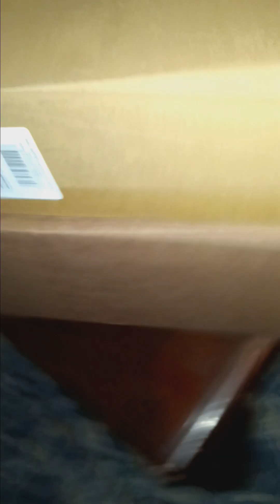OMG ITS KARAKAKAKA CAPTURED ME PART 45 THING I GUESS PLS SEND THE ARMY TO THE SCHOOLS!!@ AT 330PM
flabbergasted
adjective
flab·​ber·​gast·​ed ˈfla-bər-ˌga-stəd
Synonyms of flabbergasted
: feeling or showing intense shock, surprise, or wonder : utterly astonished
Every second person wore a blank flabbergasted expression, having just offered some gratuitous insult to a stranger, or, perhaps, received one.
—Myles na gCopaleen (Flann O'Brien)
That was the highlight of our career, when Vince Gill walked on stage one night and asked us to be the next members. We were flabbergasted, just speechless …
—Steve Wildsmith
But if the findings, published in 1996, surprised most scientists, recent research has left them flabbergasted.
—Sandra Blakeslee